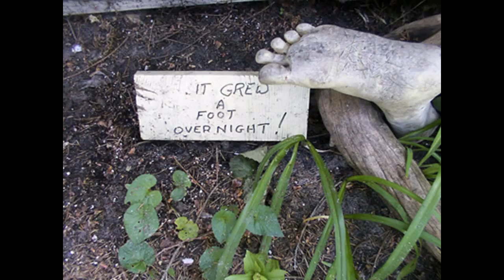45 Beautiful Garden Junk Design Decorations Ideas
The garden junk design decorations ideas take your ideas in the next level and you may more free to express your feelings through garden junk design decorations ideas.

Create an unique decor from your warehouse like garden junk art can make your garden design looks unique. Garden junk ideas with old household need ideas garden junk more creative.

The garden junk projects the overall shape and design of the object you can get inspire from the pictures garden junk, then you can decide where it would fit in your garden using garden decor made from junk.

If you are a junkies of garden junk art, you may use a birdhouses, bicycle or shoes fort the flower planters. Garden junk ideas are an artistic way to transform your old household items into treasures. Using upcycled garden projects ideas for junk in outdoor decor also may become one ofyour creativity for garden junk design decorations ideas.